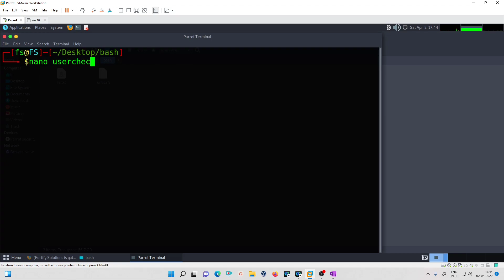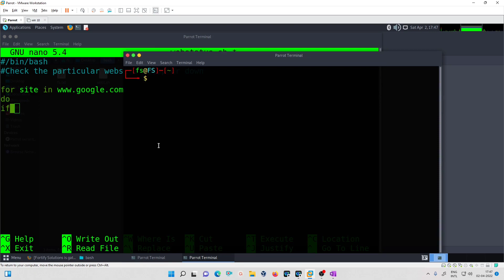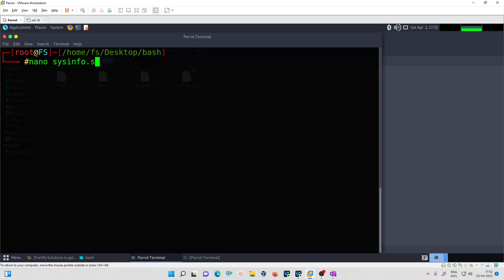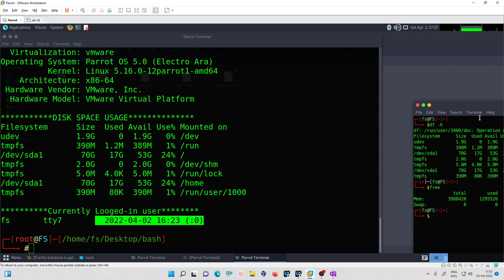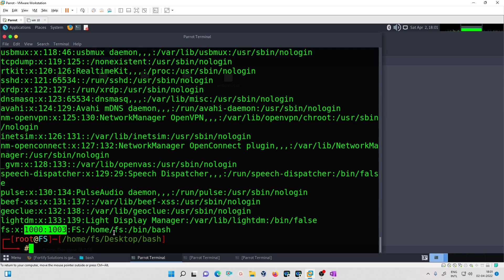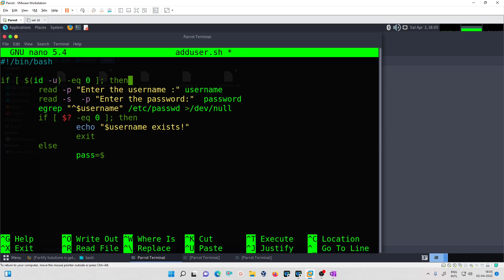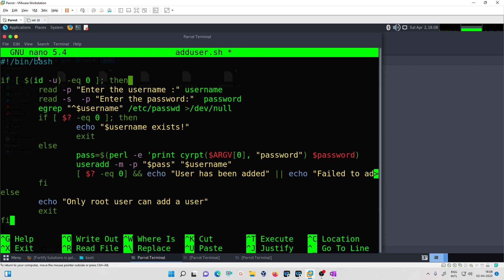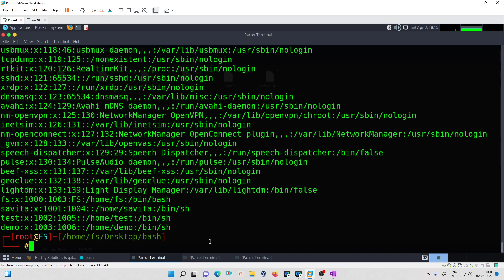Bash Scripts to Automate the task Examples || Bash tutorial in Hindi | fortify solutions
Hi GUYS
In this video we are going to talk about, Bash examples.

FORTIFY SOLUTIONS